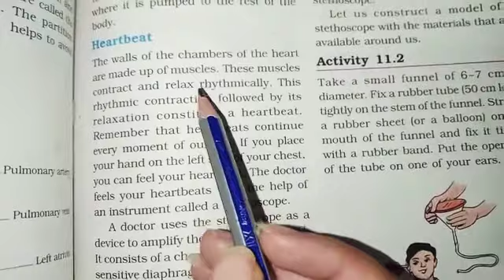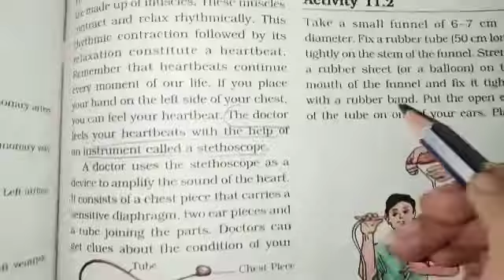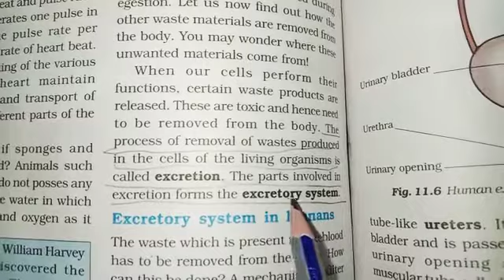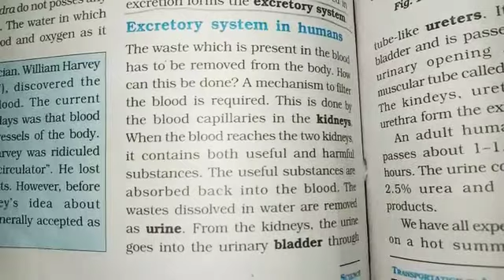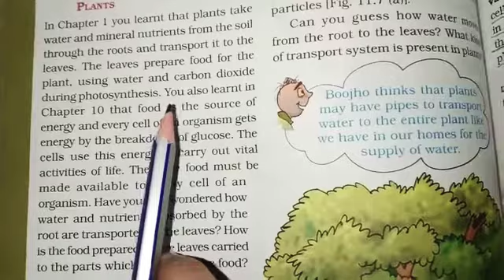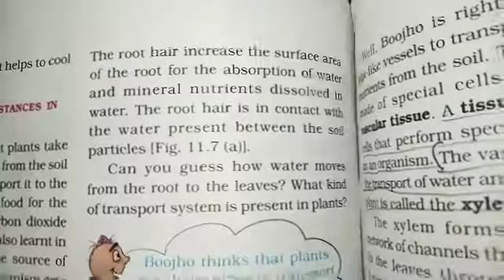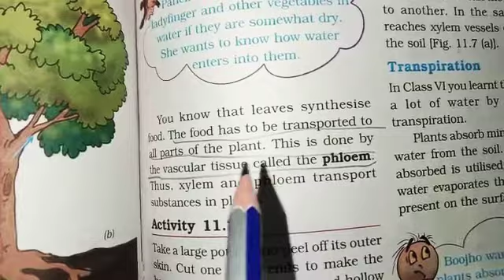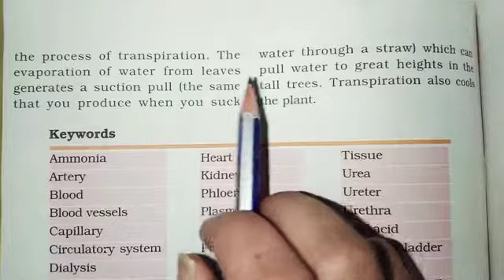Transportation in Plants and Animals (Part 2) || Class 7th || Chapter 11 || Science